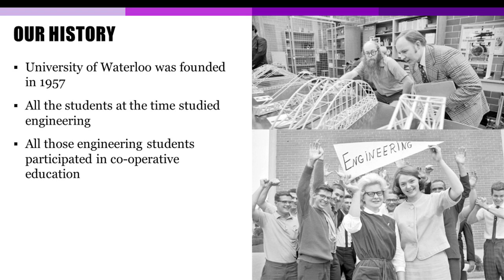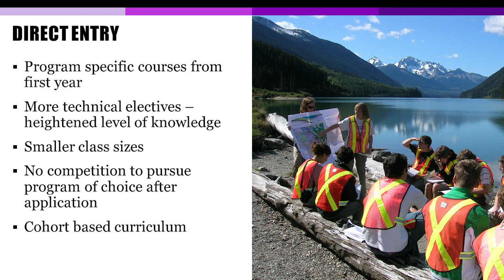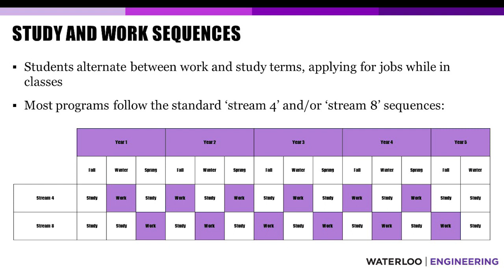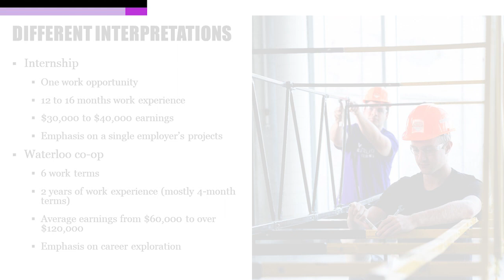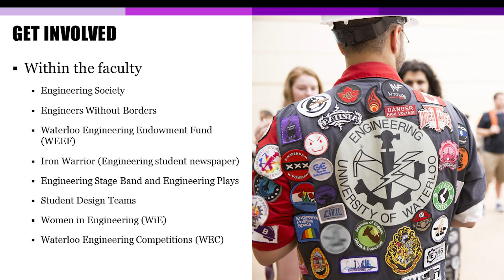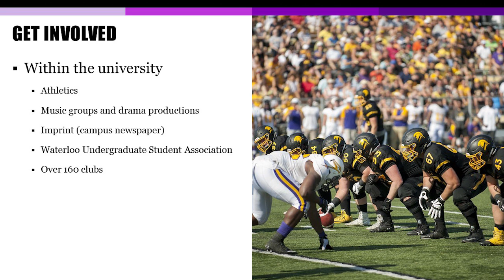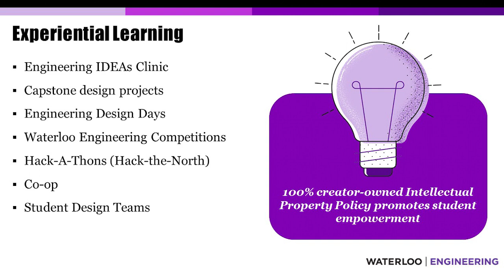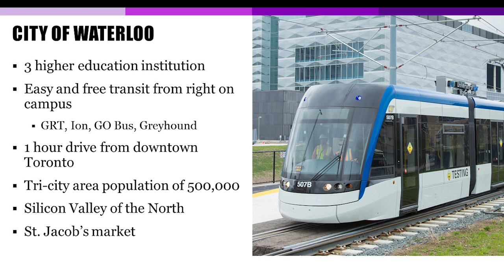What you need to know about an Engineering degree at Waterloo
Learn about the history of Engineering, undergraduate programs and options, our co-op program, international exchanges, student life, the City of Waterloo, and career options after graduation.